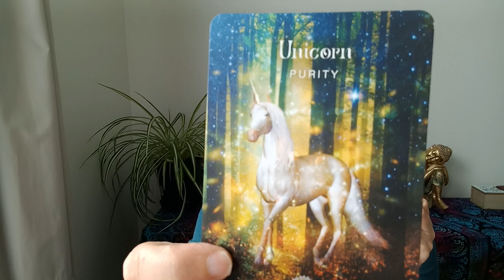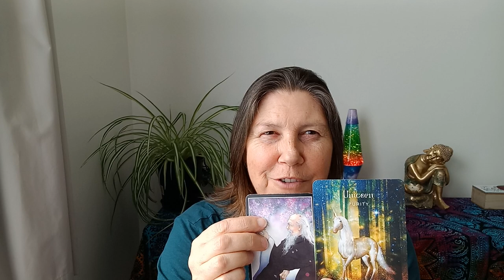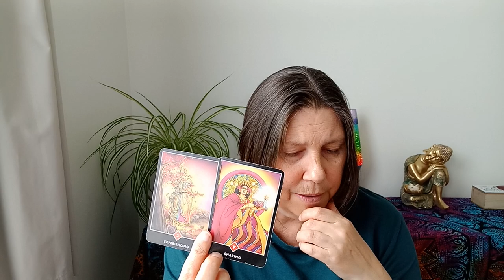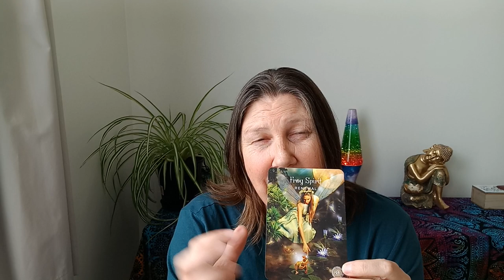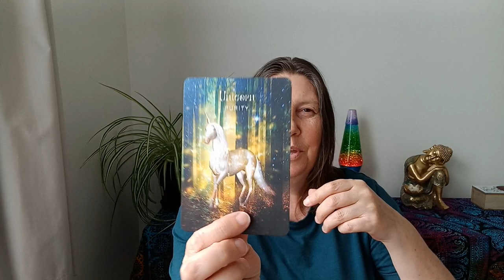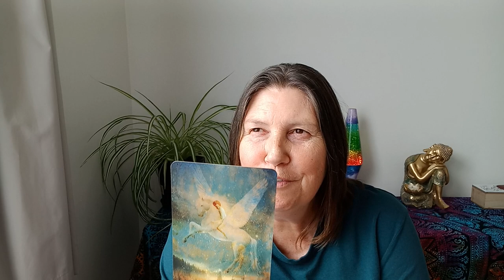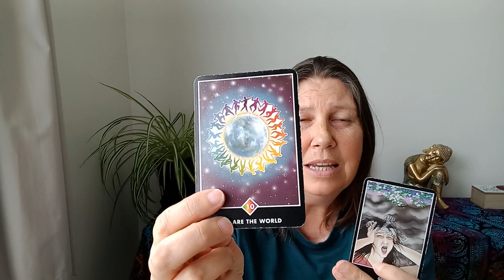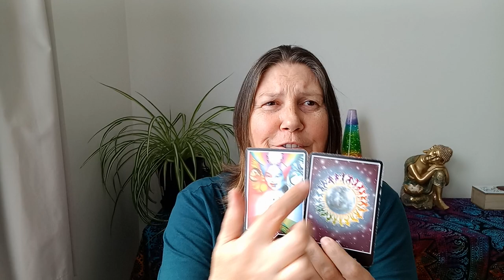LIBRA 🪷 Time To Break Free! ✨️Intuitive tarot reading✨️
Hi Libra.

Juanita.